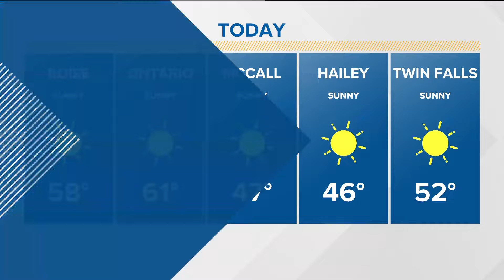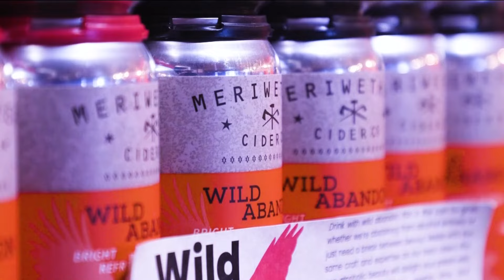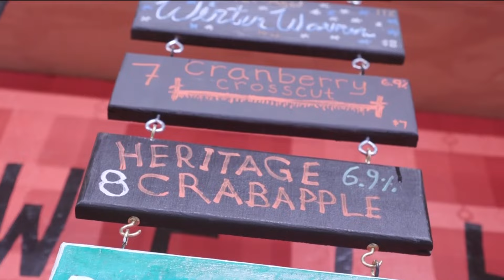Local cider company owner becomes Idaho's first and only Pommelier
"It feels like it's an accomplishment for me, but I feel like it's also an accomplishment for Idaho cider in general," Leadbetter said.